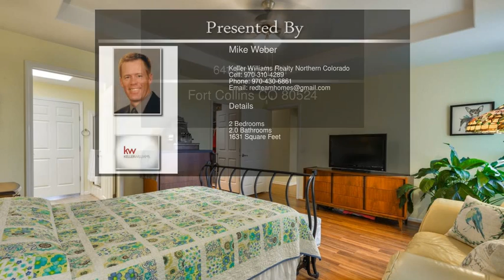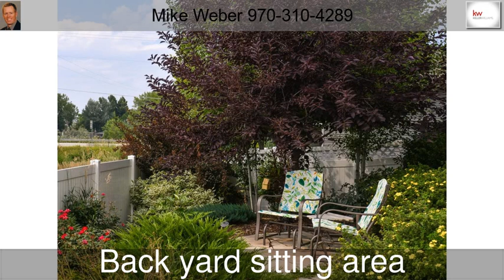641 Brandt Cir Fort Collins CO 80524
641 Brandt Cir  Fort Collins CO 80524

Fantastic lot backing to open space with wonderful sunset views! Beautiful landscaping that always has something in bloom. Upgraded windows throughout, including patio door with internal blinds. New laminate flooring & kitchen back-splash, and granite counters. Recently upgraded appliances. Enjoy a clean safe community with fun activities for about the same monthly cost as a home elsewhere in Ft Collins. Nice clubhouse with meeting rooms, recreation facilities, library, exercise room, hot tub.